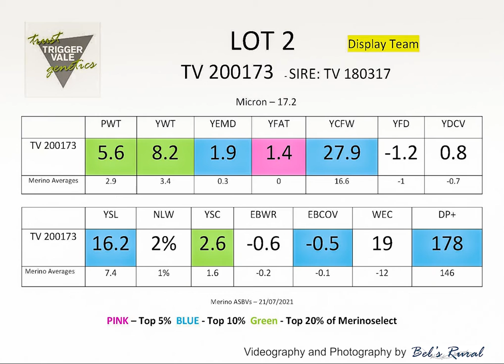TV Poll Merino Lot 2 2021